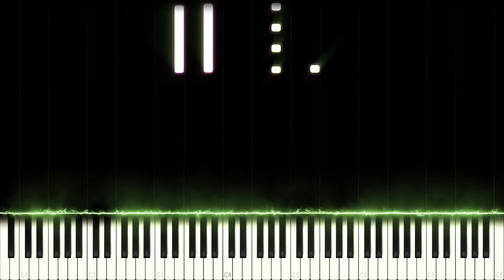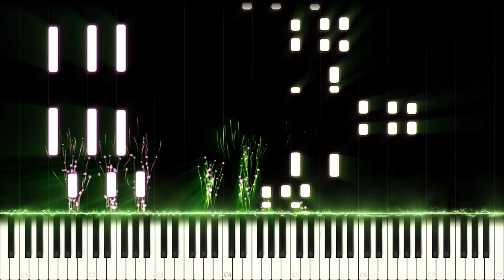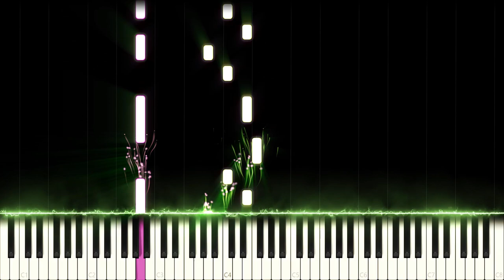BTS: 21st Century Girls (Piano Cover)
BTS: WINGS - 21st Century Girls

21st Century Girls by BTS is a women empowerment song that doesn't fit the scheme of the WINGS album, yet fits. It is very energetic and hyped up and generally non-melodious. Almost the entirety of the song uses a single chord in the bass so I had to make drastic modifications to capture the original feel of the song on piano.

Side notes: Phew, soon I'll have covered the whole WINGS album.